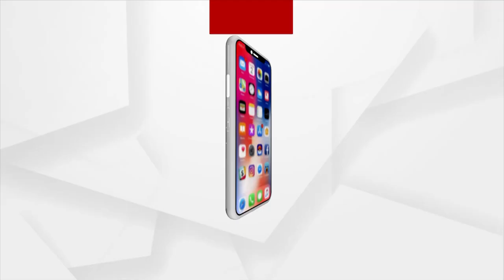BHAGYA BHABISYAT | 19 Jan 2022 | Argus News